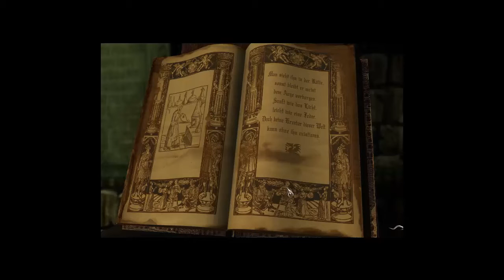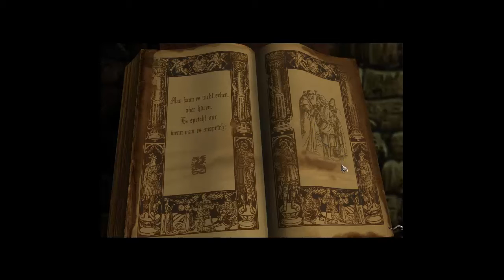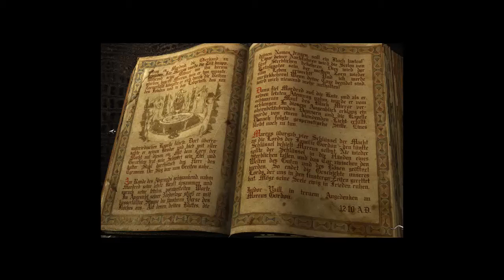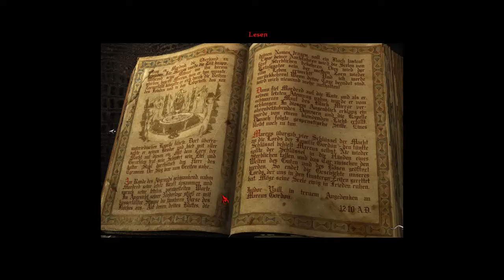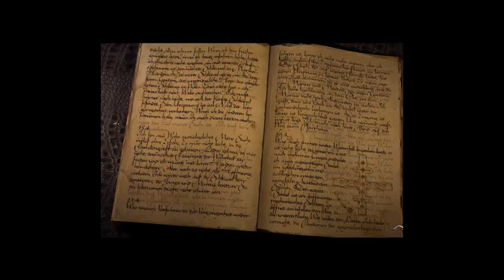Let's Play Black Mirror [Blind]- Part 12 "Im Grab gefangen"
Hallo und herzlich willkommen zu Let's Play Black Mirror, dem gruseligen Adventureklassiker von dtp!

Wir schlüpfen in die Rolle von Samuel Gordon, der aufgrund des mysteriösen Todes eines Familienangehörigen nach langer Zeit zum Schloss Black Mirror zurückkehrt. Schnell stellt er fest, dass tatsächlich etwas an der Selbstmordthese unstimmig ist. Was ist es, dass seine Familie heimsucht? Ein Fluch? Ein Serienmörder? Oder doch nur eine Verkettung unglücklicher Zufälle?

Viel spaß beim Mitgruseln!

Black Mirror bestellen